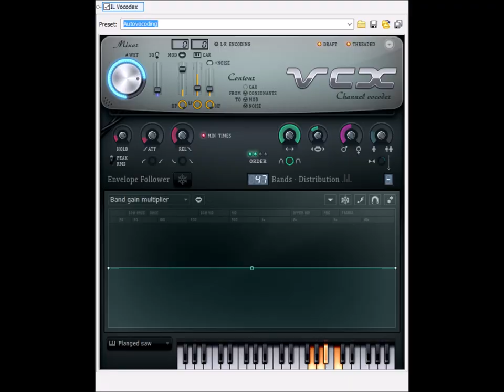How to make MWE9121vocoding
Effect by Ultimate𝗠𝗪BetasVideoLogoEditor6519 HD, effect made on July 31, 2024